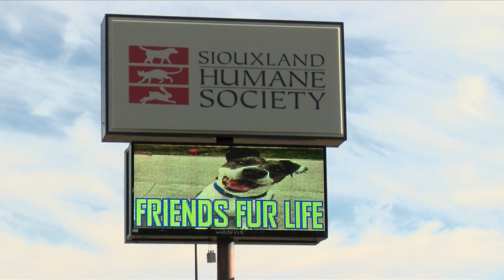Siouxland Humane Society's Holiday Open House